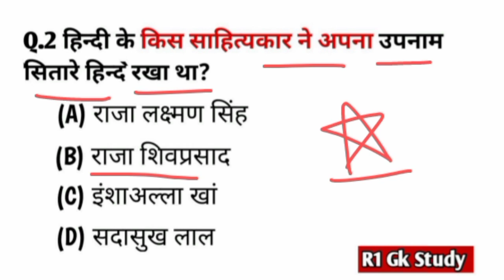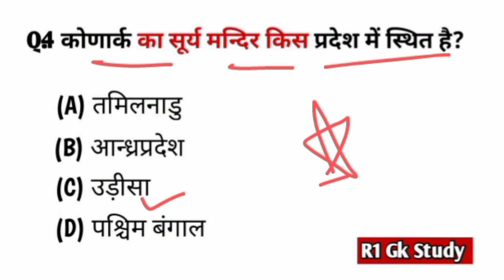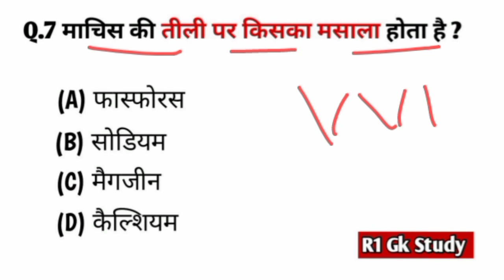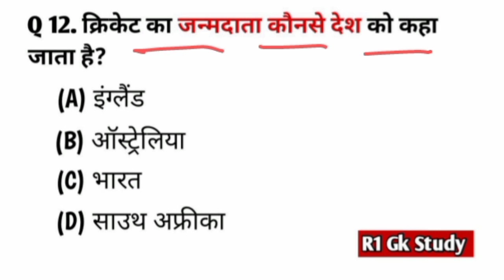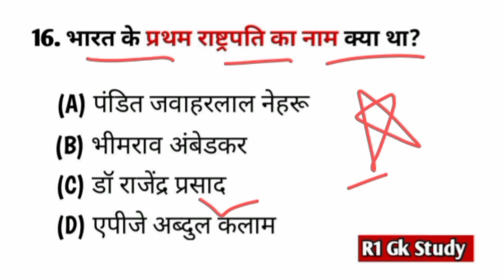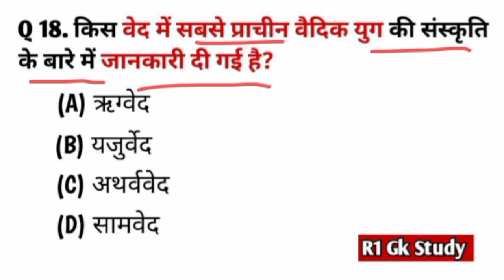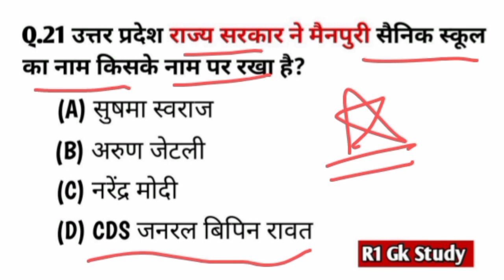Samanya gyan | general knowledge | gk questions | Gk 2023 in hindi